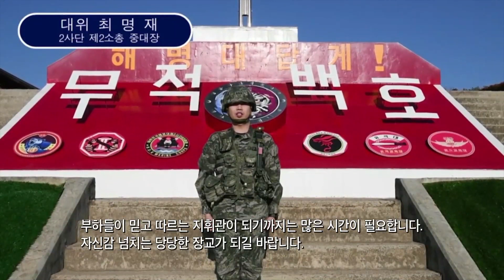해군사관학교, 제74기 졸업 및 임관식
우리 해군의 미래를 이끌 주역이죠. 해군사관학교 74기 생도들이 4년 동안의 준비를 마치고 정예 해군 장교로 첫 항해를 시작했습니다. 김동희 기잡니다.

독도함과 세종대왕함을 포함한 우리나라 최정예 수송함 네 척과 잠수함 두 척이 해군사관학교 연병장 앞 옥포만 해상에 늘어섰습니다. 힘차게 첫 항해를 시작하는 선배들의 졸업을 축하하기 위해 후배 사관생도들도 입장하고, 외국인 수탁생도 세 명을 포함한 74기 해군사관생도 138명이 힘찬 박수를 받으며 당당하게 걸어 나옵니다. 그동안 사랑과 믿음을 보내준 가족과 선배 장교들의 축하 영상편지가 이어지고.

명식아 졸업과 임관을 축하한다. 대한민국 해군 파이팅.

대단히 수고 많았고, 지금까지 잘 이겨낸 것처럼 실무에서도 멋지게 임무완수 할 수 있을 거라 생각합니다. 74기 파이팅.

부하들이 믿고 따르는 지휘관이 되기까지는 많은 시간이 필요합니다. 자신감 넘치는 당당한 장교가 되길 바랍니다.

4년 동안 힘든 훈련과 학업을 마치고 충무공 정신을 이어 받은 생도들. 이제 졸업증서와 임관사령장을 손에 들고서 정예 해군·해병대 신임 장교로 거듭났습니다. 4년 동안 종합성적을 합산해 우수한 성적을 거둔 김승재 소위가 대통령상을, 이호찬 소위가 국무총리상을, 김나영 소위가 국방부장관상을 받았습니다. 박기경 해군사관학교장은 변화무쌍한 바다를 품을 수 있는 해사인이 되기를 당부했습니다.

더 넓고 더 깊은 해양으로 나아가기 위해서는 현명한 지혜로 다가오는 파도에 맞서야 합니다. 높은 파도를 두려워하지 말고 그 파도위에 올라 멀리 내다보십시오. 파도가 높을수록 더 먼 곳을 볼 수 있습니다.

정경두 국방부 장관도 당부의 말을 건냈습니다.

강한 바닷사람이 되려면 거센 파도를 벗으로 삼고 이를 극복해야 합니다. 군 생활 동안 겪게 될 시련과 도전은 여러분들이 우리 국방을 이끌어가는 리더로 성장해 나가기 위해 반드시 이겨내야 하는 파도라고 생각하고 담대하게 청운의 꿈을 이뤄나가길 당부합니다.

생도들의 임관을 축하하기 위해 축하비행과 해상급속강하에 이어 고속단정 사열이 펼쳐지고, 마치 생도들이 충무공의 후예가 된 것을 축하하듯 거북선의 용머리가 연막을 내뿜고, 동시에 함정에서 나오는 기적 소리가 울려 퍼집니다.

바다보다 더 푸른 꿈을 품은 신임 해군·해병대 소위들. 더 넓은 바다로 나아가 대한민국을 지켜내기 위해 각자의 임무에 최선을 다할 것입니다.

해군의 발전과 국가 보위를 위해 헌신하고 솔선수범하는 장교, 국가와 사회에 이바지하는 해군 장교가 되겠습니다.

강인한 군인정신으로 적과 싸우면 반드시 이기는 필승해군, 무적해병대 장교가 되겠습니다.